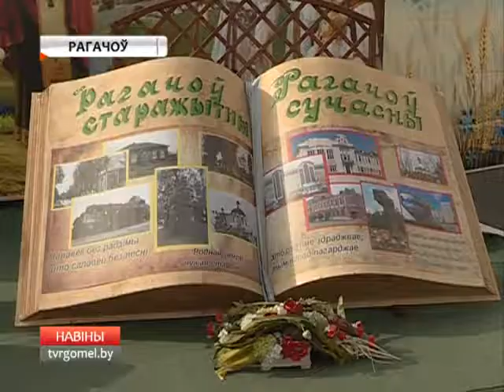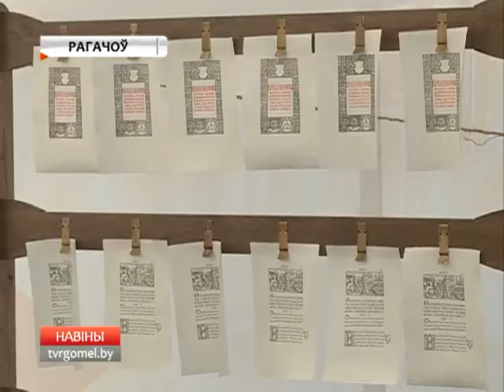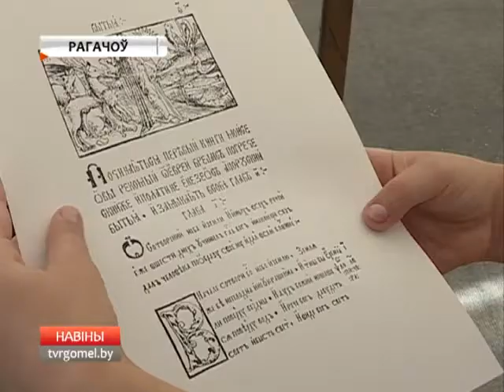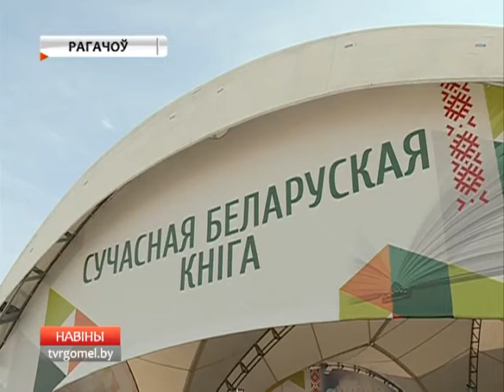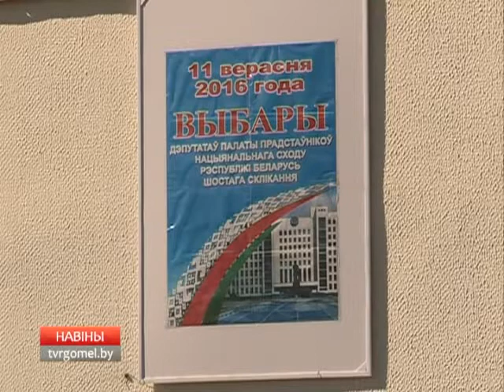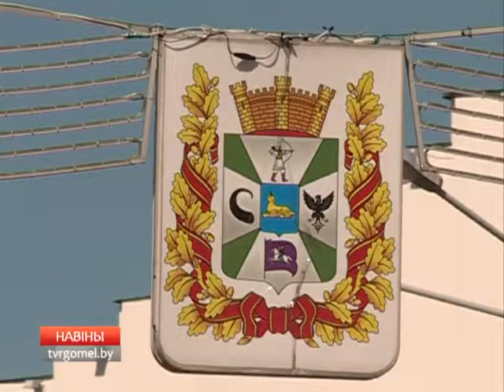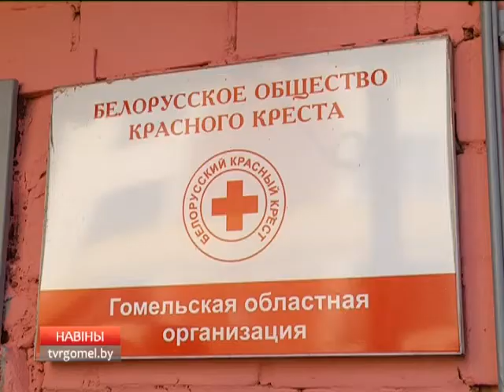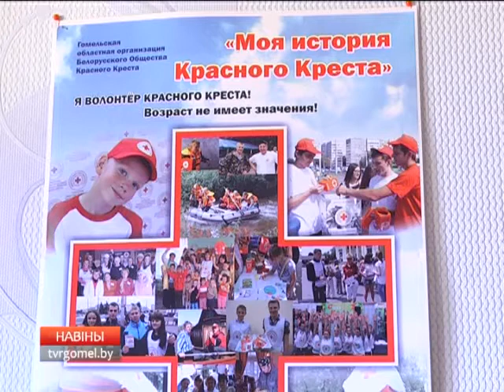05 09 2016 НОВОСТИ РЕГИОНА